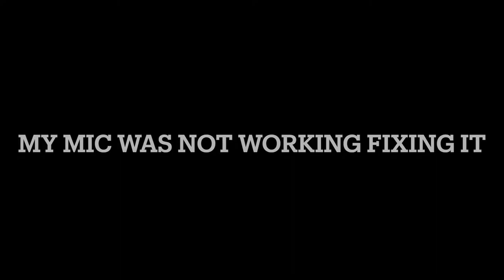Call of Duty Zombies Moon(Map 9)